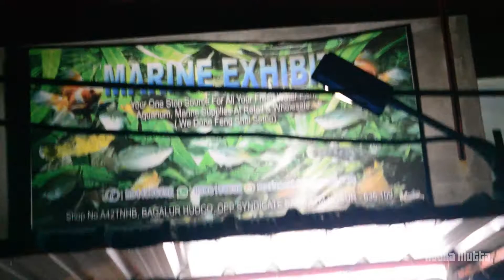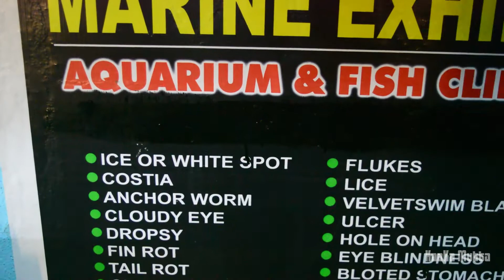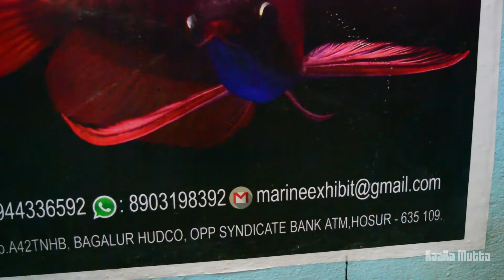Acquarium Vlog|Best All Type Variety Fish Shop||Marine Exhibit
This Is The Channel Completely About Vlogs,Food Reviews,Food Challenges ,Pets,Aquariums And All...